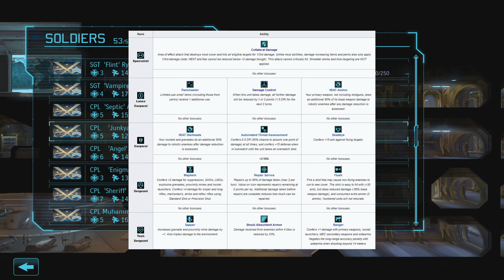XCOM Long War | 136 | Run While You Can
XCOM: Enemy Within, Long War mod version 1.0, Ironman, Modified Classic difficulty.

Second Wave Options: Commander's Choice, Durability, Friendly Skies, Perfect Information, Hidden Potential, United Humanity, Recon.

Mods Used: Long War, All Nations One Flag, Long War Rank Insignia, Better Blueshirts, Enhanced Tactical Info, Loadout Manager, Realistic Mission Intel, Military Camo, Sequential Overwatch.

I have made a few modifications to the difficulty level in the configuration file, mostly with fatigue/injury/repair timers, panic changes from terror missions, and the amounts of alien materials from crashed UFOs. Most of the changes are slight or minor. The list below details those changes.

PSI Training Hours: - 70
Max Soldier Injury Time: 30 Days
Fatigue Timeout Scaler: 80% of original
Base SHIV Repair Time: - 10 hours
PSI XP Levels: Adept 750, Psion 1000, Master 1500
Stun Chance: + 9%
Minimum Rocket Scatter: - 1 meter
Abduction Cash Reward: + 20 credits
Elerium, Alloys, and Meld from corpses: + 10
After Mission Fragments: + .05
After Mission UFO Alloys: + .04
Elerium Per Power Source, Crashed UFO: + 10
Base UFO Alloys: + 10
Minimum/Maximum Wrecked UFO Alloys: + 10%
Minimum/Maximum Wrecked UFO Elerium: + 10%
UFO Equipment Survival Chance, Wrecked UFO: + 10%
Interceptor Repair Time at 100% Damage: - 5 Days
Interceptor Rearm Time: - 4 Days
Interceptor Transfer Time: - 1 Day
Abduction Mission Timer: + 2 Hours
Panic Increase, Unfettered Air Raid: - 1
Country Panic Increase Per Civilian Killed, Terror Mission: - 1

At it's heart, XCOM is a demanding squad based tactical game, and it's even more demanding with the Long War mod, so please don't expect to see a fast-paced, reckless play style. Soldier survival is paramount, so game pace will often be dictated by this.

Long War is a fan-made partial conversion mod for the turn-based tactics video game XCOM: Enemy Unknown and its expansion, XCOM: Enemy Within. It was first released in early 2013, and it exited beta at the end of 2015. Almost every aspect of the original game is altered, creating a longer, more complex campaign that presents players with more strategic choices and customization options. Long War adds a significant number of new soldier classes, abilities, weapons, armors, and usable items, and also introduces new features, including soldier fatigue and improvements to alien units over the course of the game.

Developer: Firaxis
Long War mod developed by Long War Studios